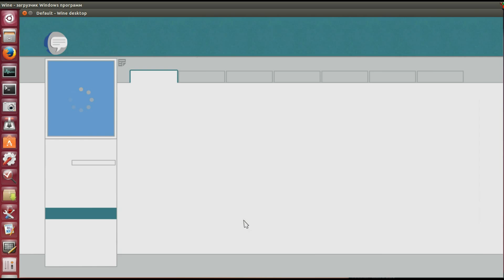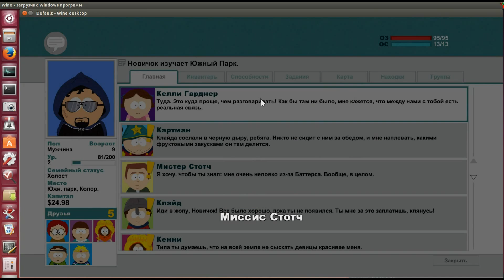South Park: The Stick of Truth on Ubuntu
Тестирование игры "South Park: The Stick of Truth" на операционной системе Ubuntu
Система:
Ubuntu 14.04 LTS (64-bit)
AMD Athlon(tm) 64 X2 Dual Core Processor 4200+ x 2
RAM 2Gb
GeForce 8500 GT
NVIDIA Driver Version 331.38
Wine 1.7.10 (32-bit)